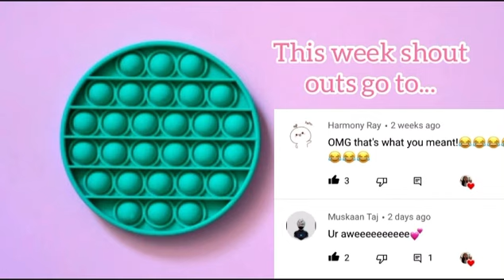ASMR with Pop it’s **very satisfying**| Polette Silver